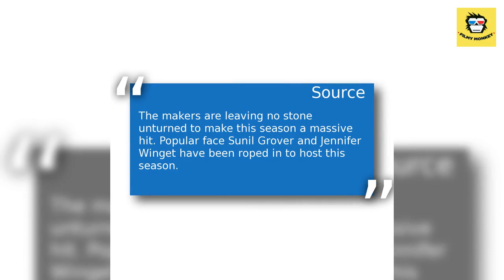Jennifer Winget and Sunil Grover to host 'Nach Baliye 9' together?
While nothing is confirmed as of now, the latest reports suggest that  two popular names will be seen hosting the ninth season of 'Nach Baliye'.